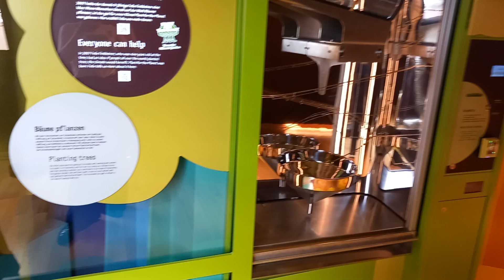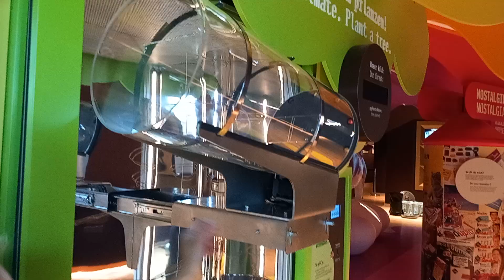Reparaturanleitung Klima Schoko Baum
Für alle Mitarbeitenden des Museumsdienstes: Was muss ich tun, wenn der Klima-Schoko-Baum defekt ist. In dieser Videoanleitung erklären wir die einzelnen Schritte.